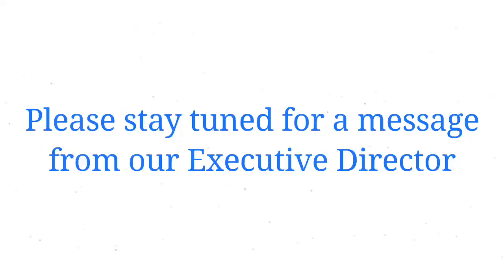The Boys & Girls Club of Worcester is here for you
The Boys & Girls Club of Worcester is here for you. Let us know how we can help. Clubishereforyou!